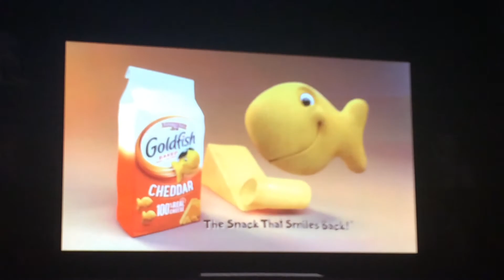February 7, 2021